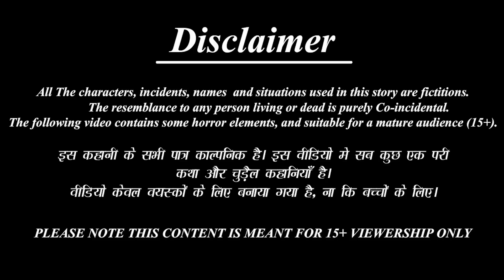Tuni Chidiya Ka tarbuz | Chidiya Aur Kauwa Ki Kahani | Chidiya Wala Cartoon | CARTOON STORY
Tuni Chidiya Ka tarbuz | Chidiya Aur Kauwa Ki Kahani | Chidiya Wala Cartoon |Tuni Ki Kahani |